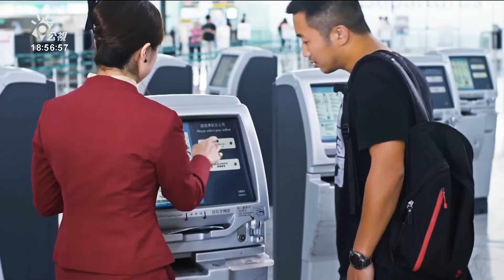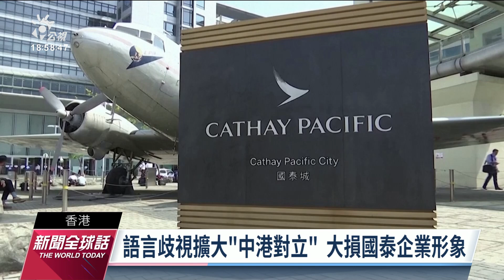國泰空服員英文歧視風波 港特首重批「不容再發生」｜20230525 公視新聞全球話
國泰航空空服員嘲笑陸客的風波持續發酵，香港特首開口表示對事件感到痛心，國泰航空執行長則親自出面第4度道歉，強調不容許類似情況再度發生。